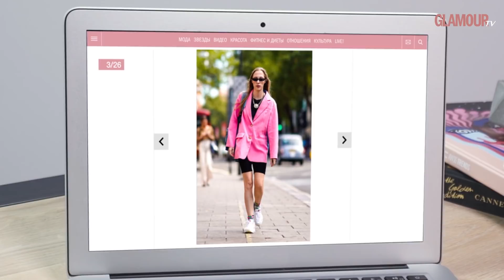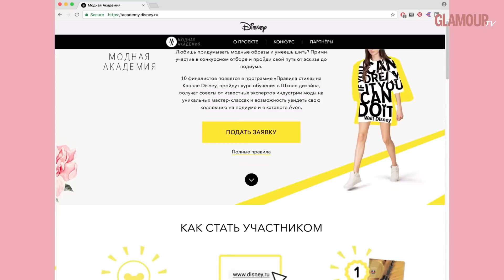Спортивная одежда: как носить и с чем сочетать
На канале Glamour Russia могут содержаться упоминания и ссылки на Facebook и Instagram, ресурсы принадлежащие компании Meta, деятельность которой запрещена в РФ. При этом, вся информация и ссылки на Facebook и Instagram размещены до запрета деятельности Meta на территории России. На канале Glamour Russia отсутствуют запрещенные в связи с их содержанием материалы и/или ссылки на такие материалы. Cпециально для самой юной (и самой остромодной!) аудитории Канал Disney и Glamour подготовили еженедельную рубрику в программе «Правила стиля» (6+) с Иляной Эрднеевой главным редактором журнала. Спортивный стиль — один из главных трендов сезона. Как правильно носить худи и брюки с лампасами? С чем сочетать? Какой фасон выбрать? Все главные тренды — в «Правилах стиля» (6+) на Канале Disney каждый понедельник в 22:30.